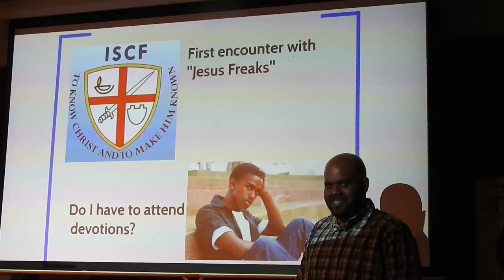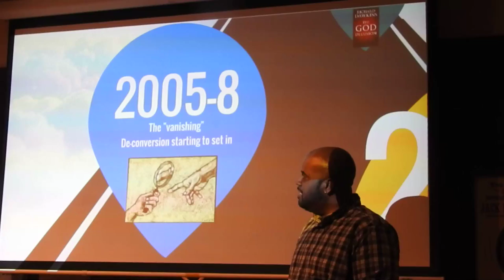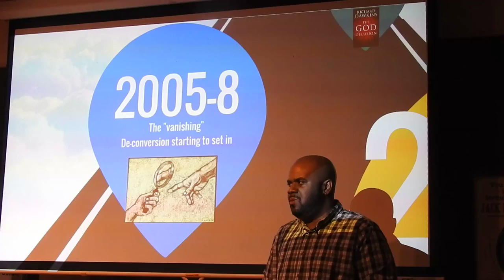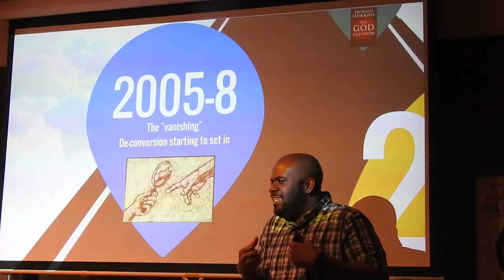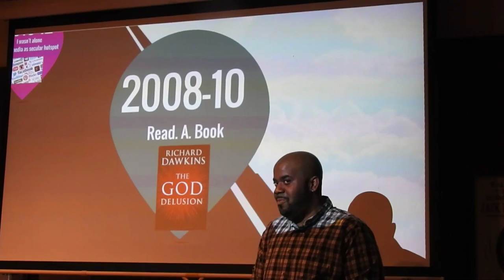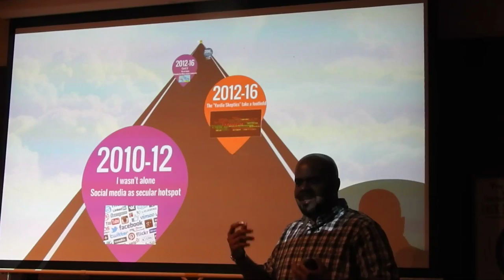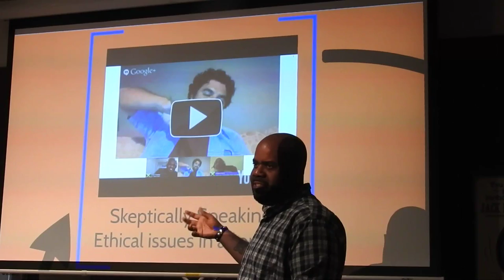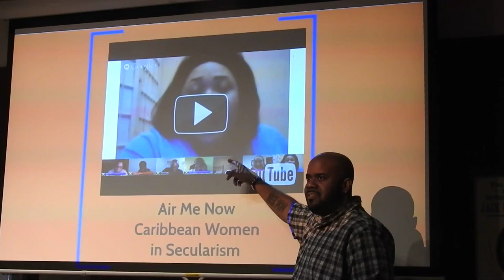Clive Forrester on Caribbean Secular Identities 2/4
Clive Forrester did his PhD in applied linguistics at the University of the West Indies, Mona in Jamaica. Forrester’s research interests include language and the law, discourse analysis, Creole linguistics as well as the intersection between language and culture. Forrester now teaches in the dept. of English Language and Literature at the University of Waterloo.

Forrester, along with human rights lawyer Hilaire Sobers operates the the social media programs Yardie Skeptics (blog and podcast) and Skeptically Speaking which promote secularism and critical thinking in Jamaica and the wider Caribbean region.